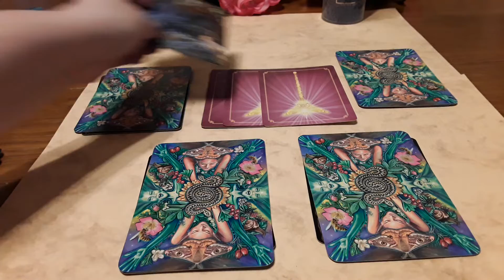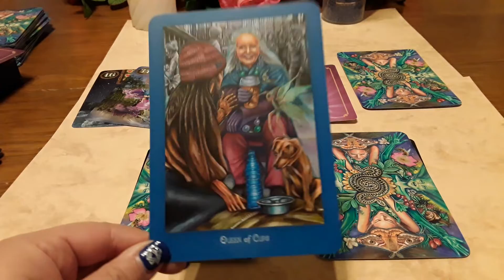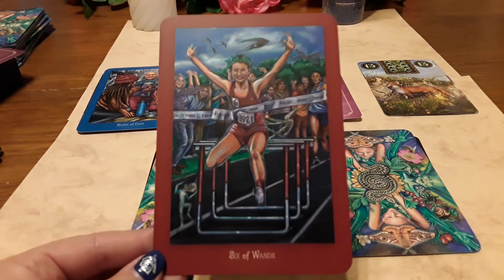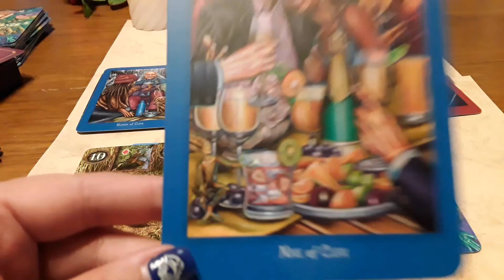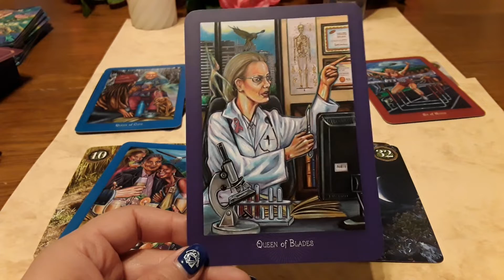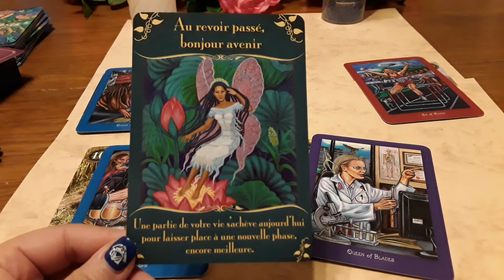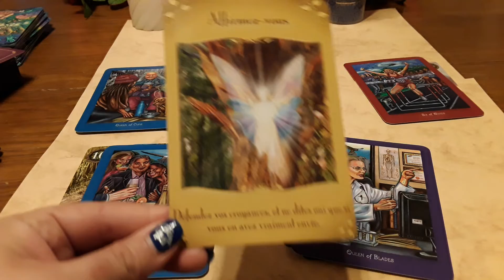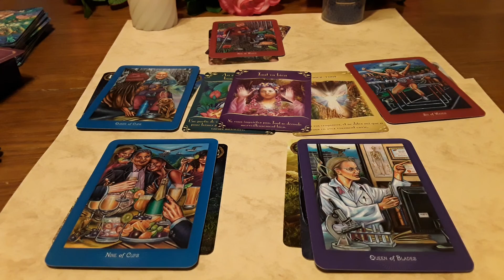💝GUIDANCE pour les non-confinés💝 MERCI😘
Voici une guidance tarot et lenormand pour toutes les personnes qui travaillent pendant le confinement!
Je n'ai qu'un mot à dire MERCI pour votre dévouement et votre courage 🌷